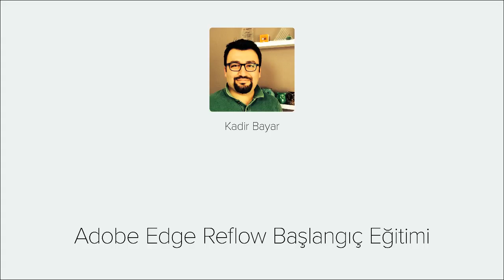Adobe Reflow - Videmy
Adobe'nin Creative Cloud üyelerine sunduğu Edge Araçları ile HTML, CSS ve Javascript içerikli web siteleri ve özel uygulamalar geliştirebiliyoruz. Bu araçlardan Edge Reflow ile duyarlı web sayfaları hazırlamak gayet kolaylaştırıldı. Edge Reflow ile aynı sayfa düzeni içinde birden fazla sayfa boyutuna ait mizanpajları hazırlayabiliyoruz. Bu eğitim setinin sonunda sizde masaüstü, tablet ve akıllı telefonlar için web sayfaları tasarlarken iş sürecinize hız ve görsel zenginlik katabilirsiniz.